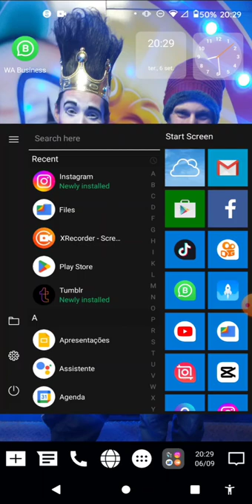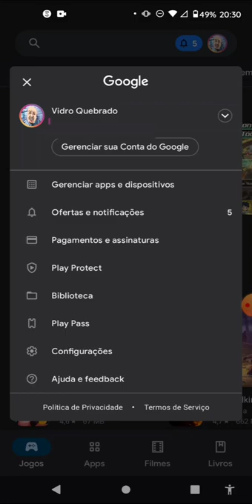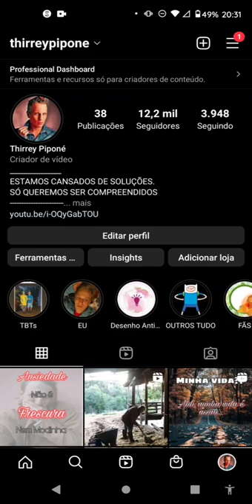Como Corrigir o Erro de Áudio e Story no Instagram em 2024 | Solução Passo a Passo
Encontrou problemas com áudio ou stories no Instagram e não sabe como resolver? Este vídeo é para você! Neste tutorial atualizado para 2024, vou te mostrar uma solução passo a passo para corrigir erros relacionados ao áudio e stories no Instagram. Mantenha sua experiência no Instagram livre de problemas e desfrute ao máximo desta rede social!

No vídeo, você aprenderá:

✅ Como identificar e diagnosticar problemas de áudio e stories no Instagram
✅ Passos detalhados para corrigir erros comuns, como áudio não reproduzindo ou problemas ao publicar stories
✅ Dicas para evitar problemas futuros e manter sua experiência no Instagram suave e sem complicações

Assista agora e volte a aproveitar todas as funcionalidades do Instagram sem preocupações!

Assista agora e resolva os problemas de áudio e stories no Instagram!